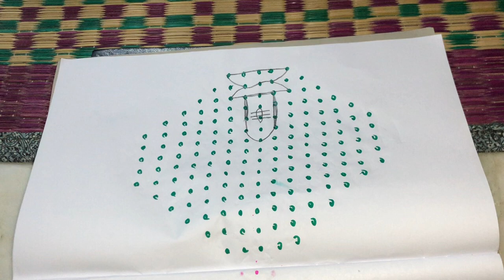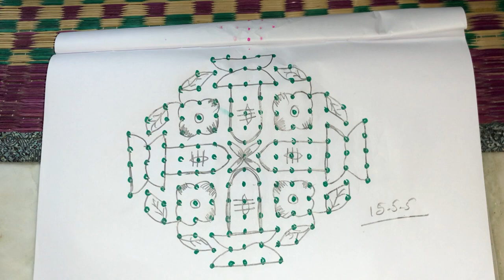How to put Beautiful and Wonderful Shiva linga with flower rangoli2